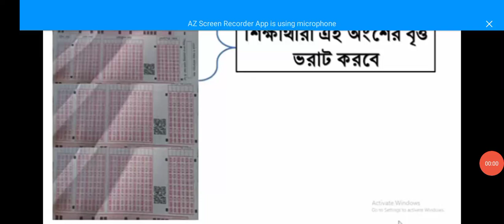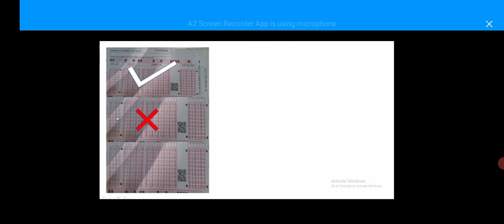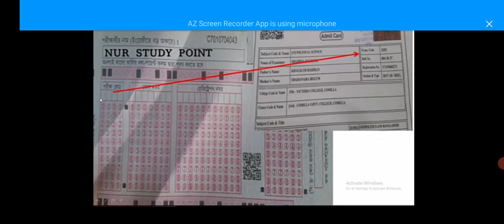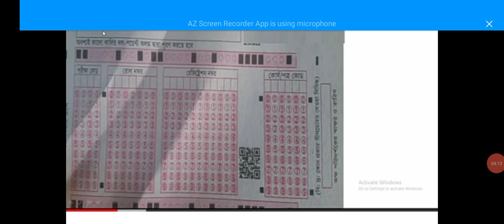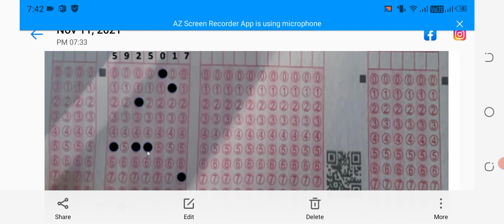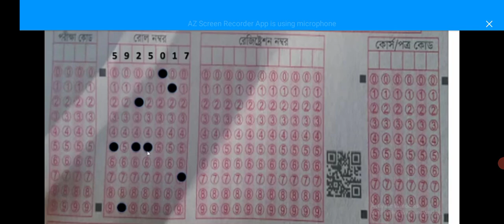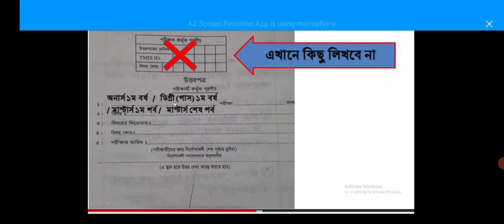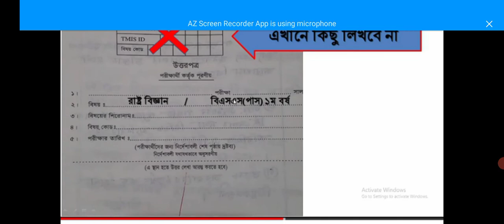OMR কিভাবে পূরণ করতে হয়||জাতীয় বিশ্ববিদ্যালয়ের OMR পূরণের নিয়ম||National University OMR Fillup Rules